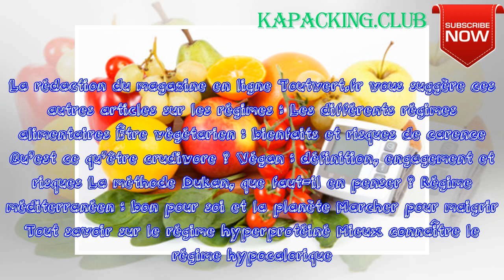Le régime DASH, made in USA | kapacking.club